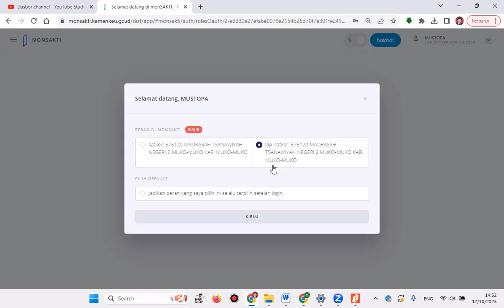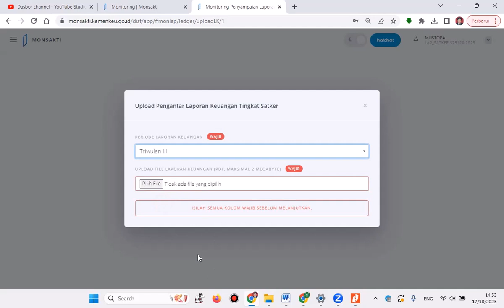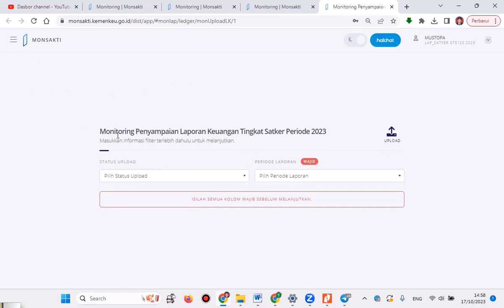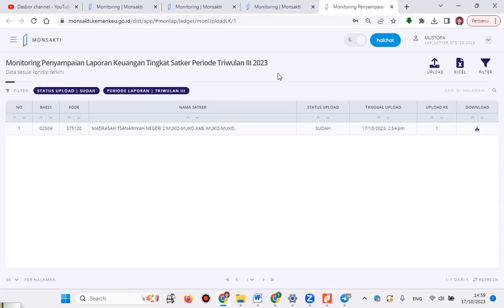Cara Uplod Laporan Keuangan (LK) Pada Aplikasi Monsakti